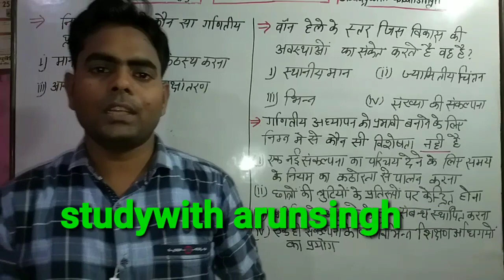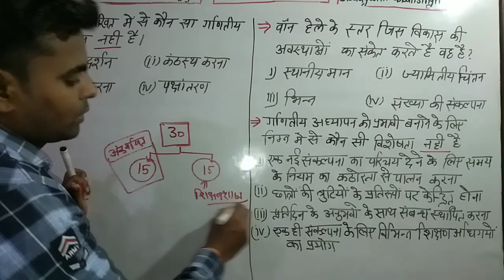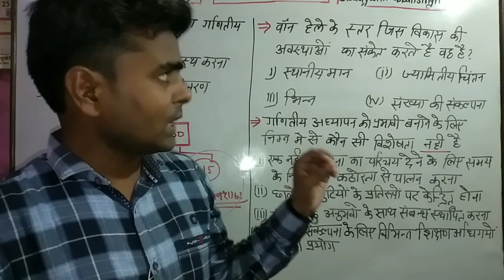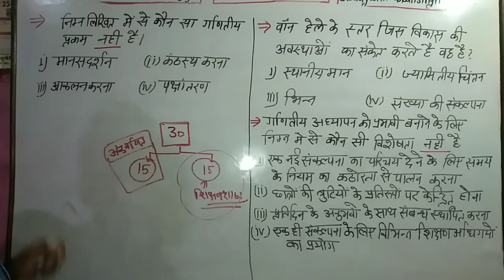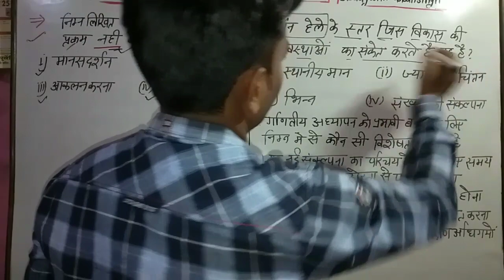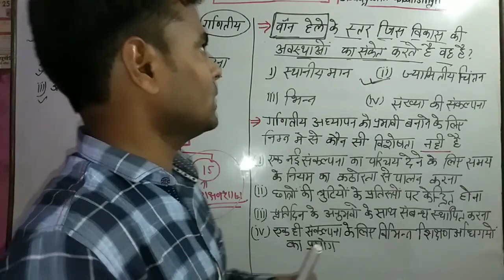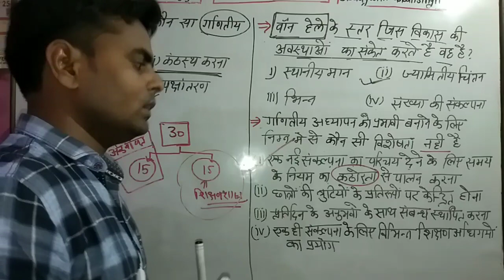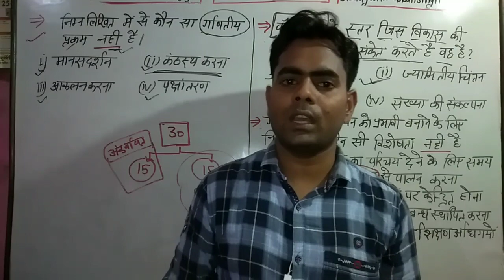how to study of pedagogy of maths#ctet practice set#studywith arunsingh#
सभी भारतीयों को मेरा सप्रेम जय हिंद आप सभी का यूट्यूब चैनल studywith arunsingh में आपका स्वागत है इस चैनल के माध्यम से सभी प्रशिक्षुओं को प्रशिक्षण देने का विचार किया है ताकि आप सभी को अच्छी से अच्छी व सरल माध्यम से शिक्षा प्राप्त हो सके जिससे आप अपना व अपने परिवार का सपना साकार कर सकें और एक नया इतिहास लिखें उम्मीद है आपको मेरा यह विचार अच्छा लगेगा यदि विचार अच्छा लगे तो चैनल को सब्सक्राइब करें धन्यवाद